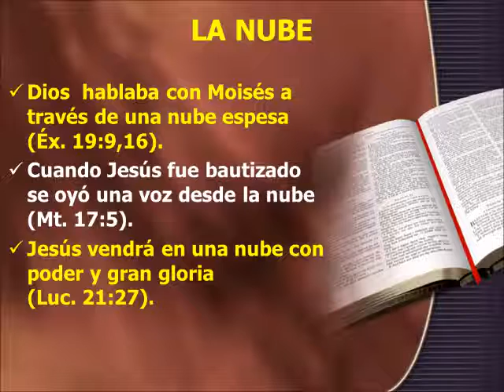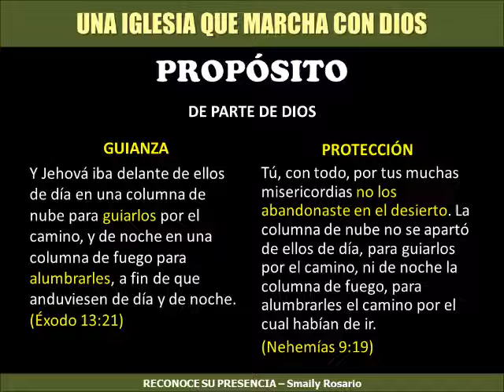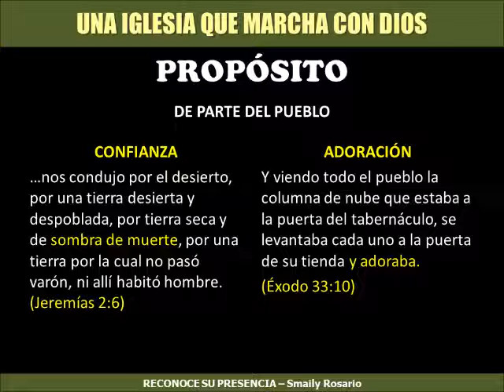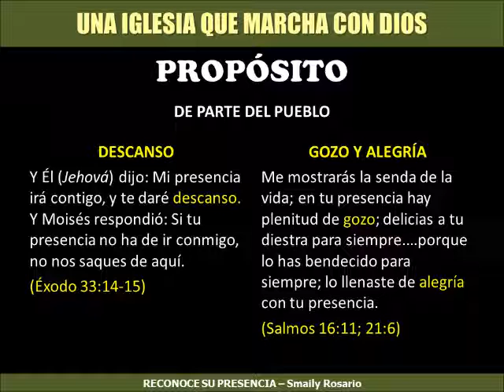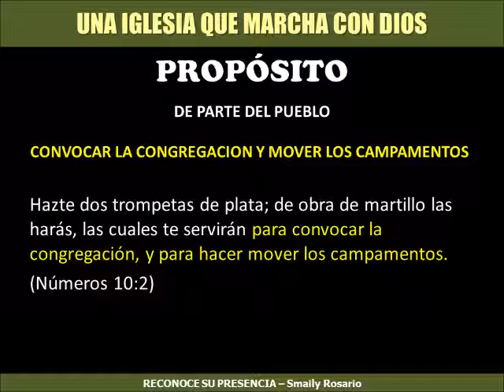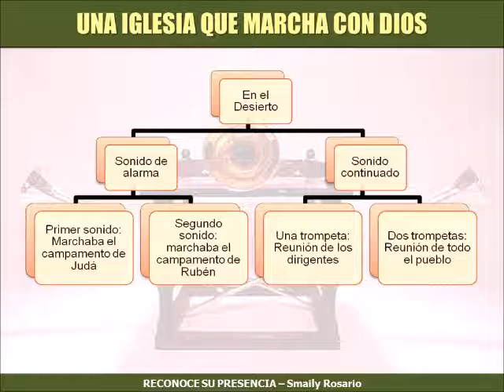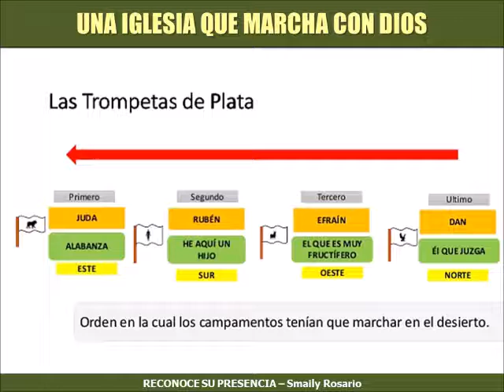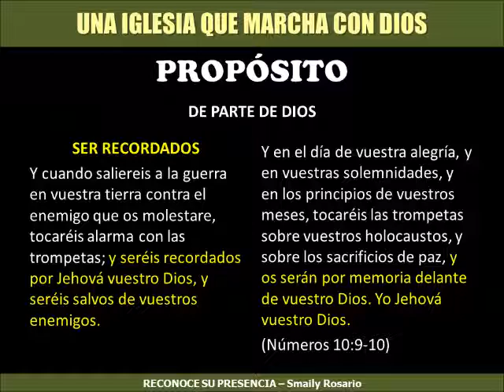Una Iglesia que Marcha con Dios (Parte 1) - Smaily Rosario